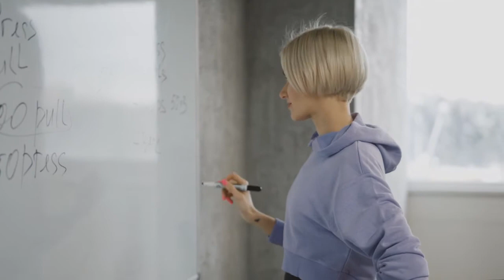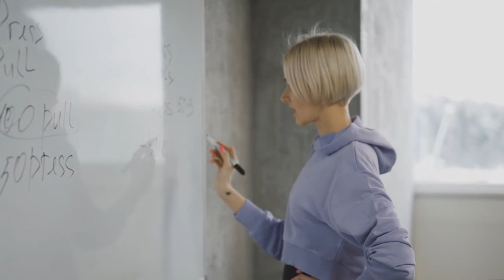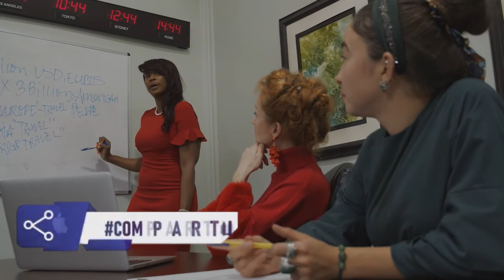APOSTE TUDO NA SUA VITÓRIA - MOTIVAÇÃO